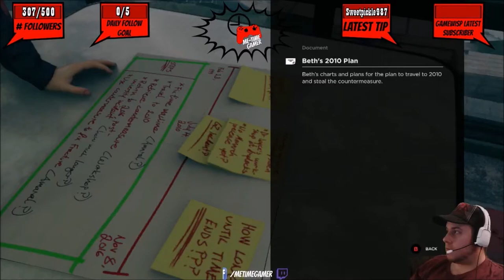Quantum Break - Playthrough - Part 9